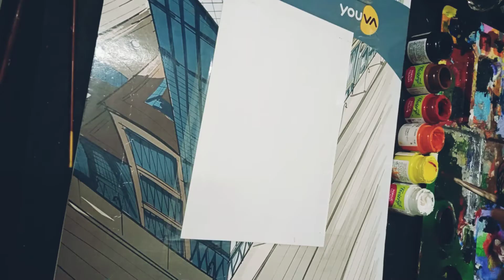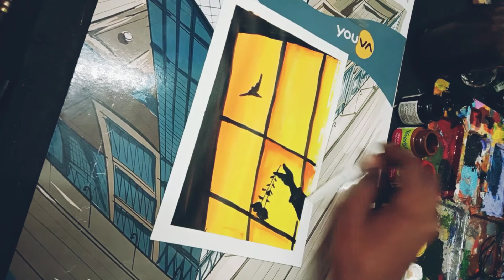Easy warm colour painting #4/7 || paint with me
SHAAKKA EVERYONE...!! Here with another painting
#4/7warm colour painting

வினிதா லட்சுமணன்